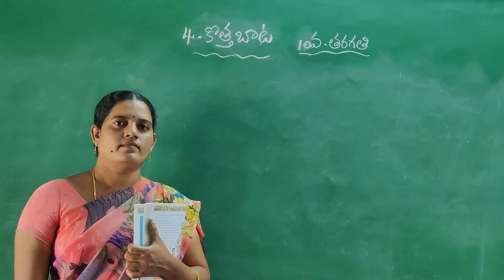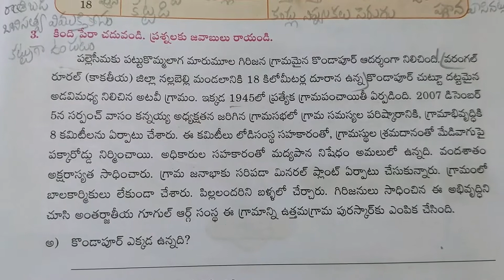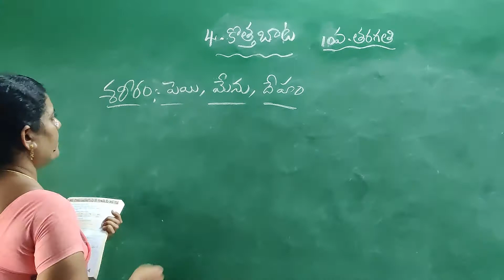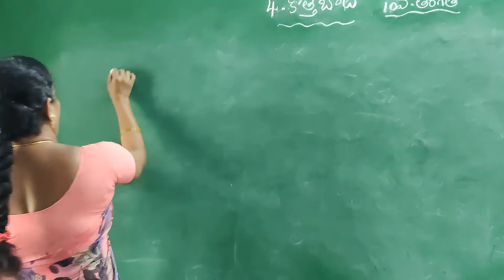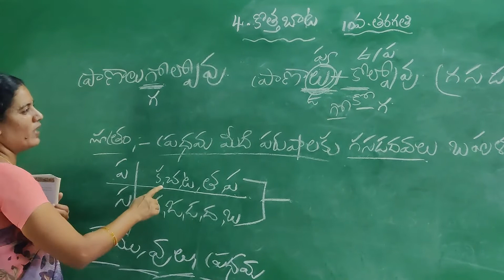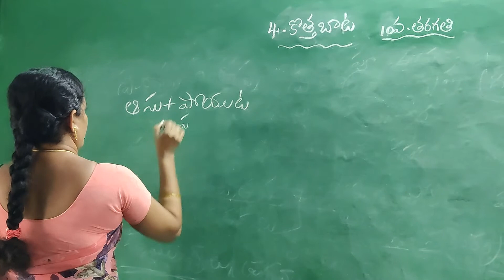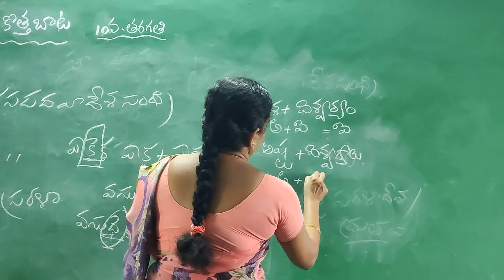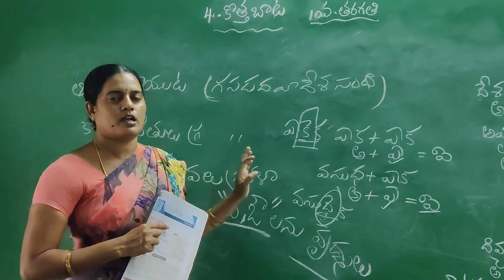10-Class/4-Lesson/Grammer part/TS syllabus